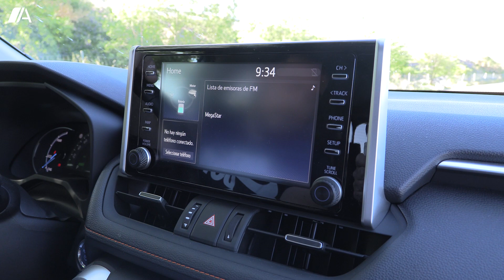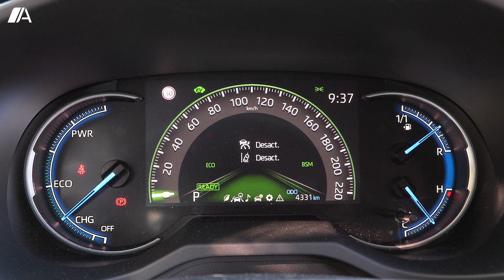Toyota RAV4 Adventure 2022: SUV híbrido| Prueba / Test / Review en español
El catálogo del Toyota RAV4 acaba de estrenar un nuevo acabado que se posiciona como el tope de gama. Se trata del nivel Adventure, que además de incorporar un equipamiento específico y de sustituir al anterior Black Edition, cuenta con detalles estéticos propios, como la calandra, el diseño de las llantas, la tapicería interior o la propia altura al suelo, que es mayor que en los demás RAV4.

Este RAV4 Adventure solo está disponible, eso sí, en versión 'full hybrid' o híbrida no enchufable con 222 CV y tracción total (no es posible adquirirlo en configuración 4x2.) Su precio alcanza los 45.950 euros al contado o los 342 euros al mes en 48 cuotas con una entrada de 14.719 euros y una cuota final de 22.577 euros. Y, aunque sabemos que el precio no es accesible para todos los bolsillos, os adelantamos que, como veréis a lo largo de la videoprueba, lo bueno gana por goleada en este coche a lo malo.

Sus principales rivales son el Hyundai Tucson, el Ford Kuga, el Peugeot 3008, el Kia Sportage o el Honda CR-V, entre otros. Veamos qué ofrece el nuevo modelo nipón...

00:00 Presentación
01:05 Diseño
01:47 Interior
04:10 Plazas traseras
05:00 Maletero
05:29 Conducción
09:49 Conclusiones

Vídeo presentado por Christian García
Vídeo grabado y editado por Javier Martínez